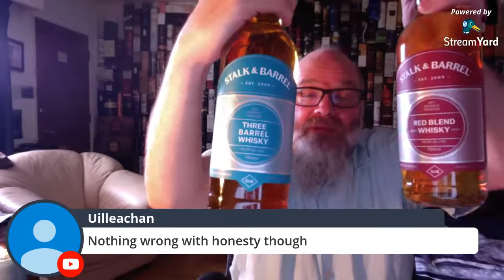Killing off a Bottle and Opening a Package From Ontario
A live stream about whisky and whisky-related things